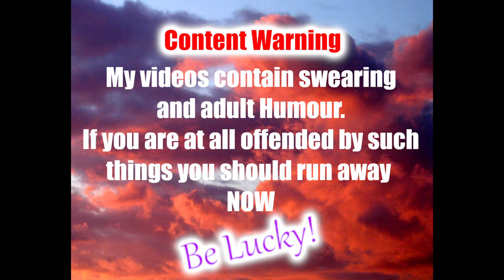Subsistence - Day 66 - Railings At The Ready!